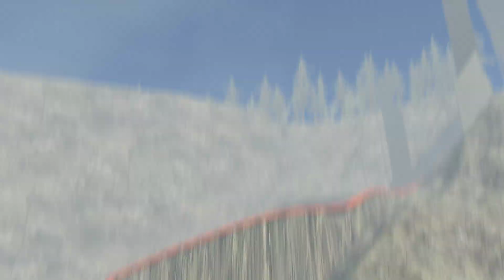Cars vs Broken Bridge! BeamNG Drive Realistic Cars Crashes #3